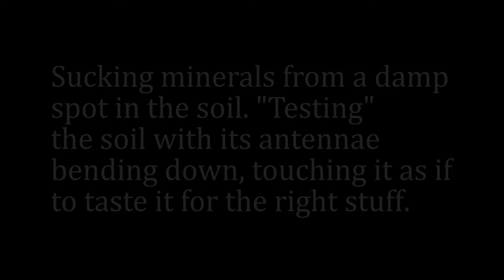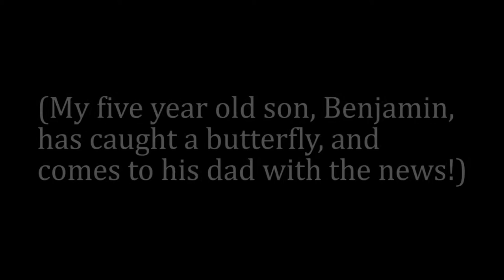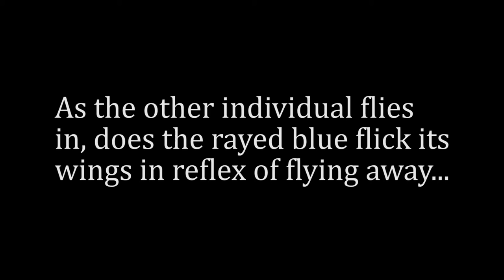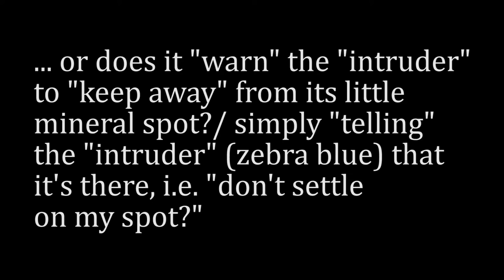Droplet and Defence: Actizera lucida (rayed blue butterfly) up to FHD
See how this tiny and dapper little blue of the South African veld sucks minerals from damp sand, stroking the sand with its antennae. Also how it excretes a drop of water and appears to defend its spot against an "intruder" blue! Named "lucida" after the beautiful white streak on its hindwing... take a look, as found within the unsurpassed surroundings of Lekgalameetse in the Wolkberg.
EOL [Taxonomy:Binomial=Actizera lucida]